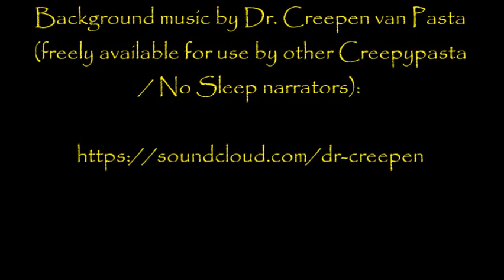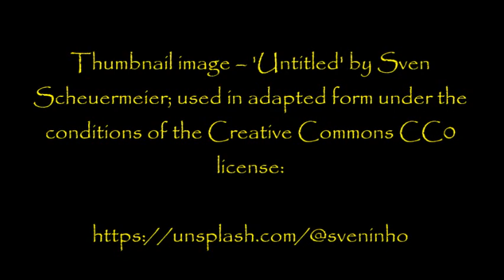''Wanna Play?'' by Hayden Dalby | TOP RATED BRAND NEW CREEPYPASTA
To be totally honest, I'm not entirely sure how I managed to pull this one together in time to get it to you all this evening... this has been one crazy week in which the day job took up nearly all of my time. Nonetheless, I know how much so many of you look forward to a Friday night tale of mystery, intrigue and horror that I couldn't let you down.

I'm totally exhausted after attending and presenting at a conference in a foreign country, so please let me go and get some rest now, while you all enjoy this story!

Come join me round the campfire, I've got a little story to tell you...

Video – ‘Scary ass abandoned hotel in Northern Cyprus’ by me!